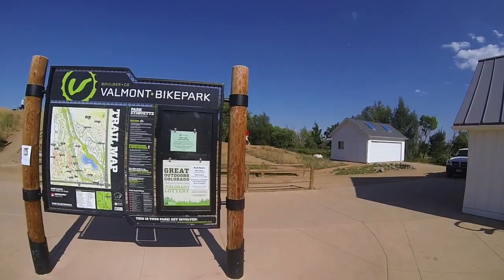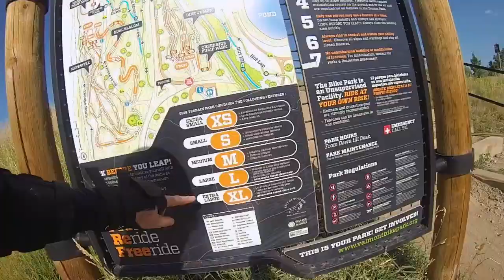The Dirt Experiment - Downhill Extreme Inline on Dirt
Hit up Valmont Bike Park in Boulder, CO on the constant pursuit to train for Ice Cross Downhill in above freezing temps!!  Had an epic session with the top Mountain Bike Coach in the USA.